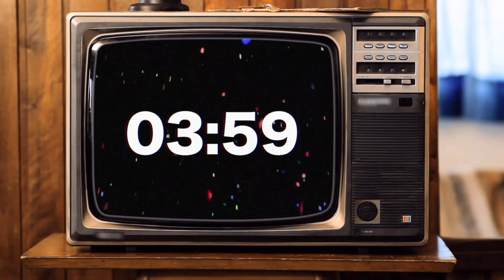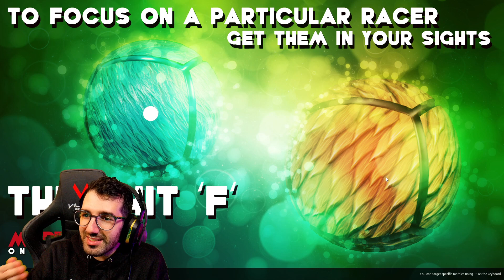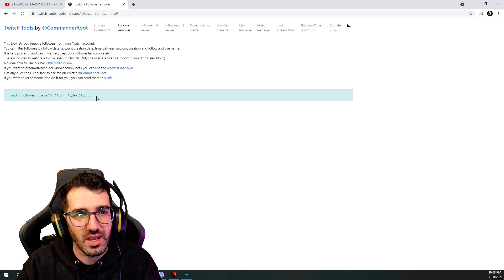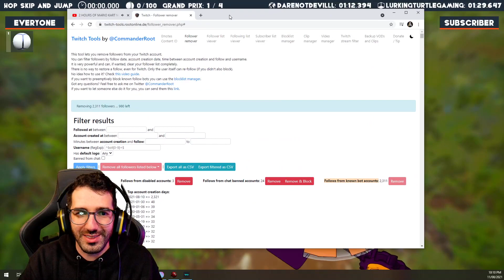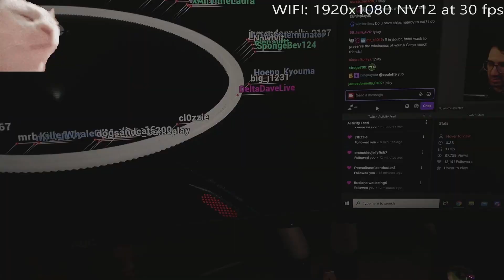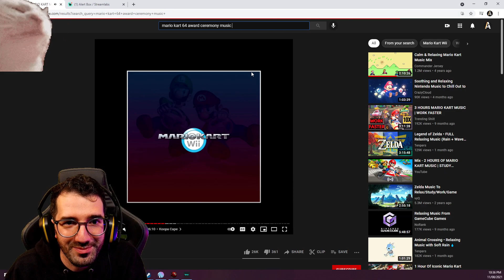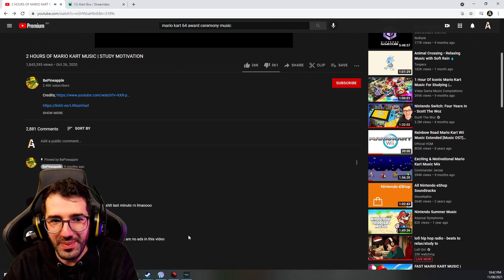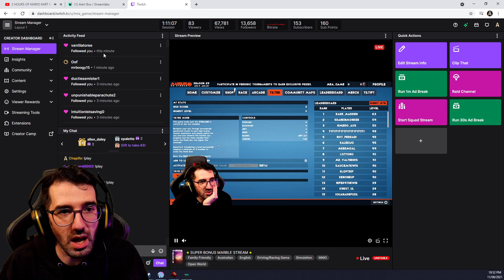🌟SUPER BONUS MARBLE STREAM🌟